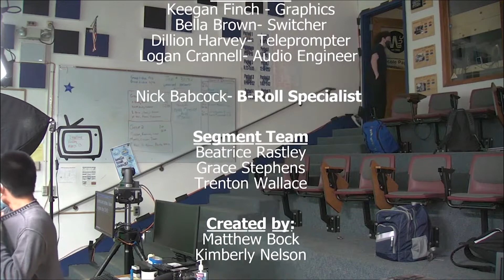BNN December 23, 2021